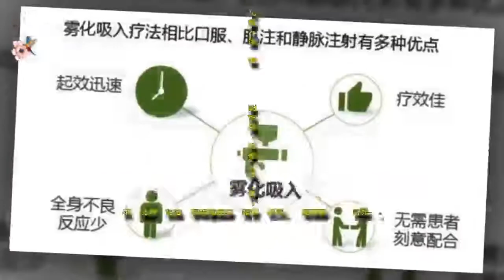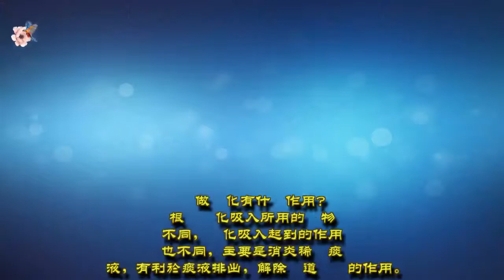霧化治療的誤區，你避開了嗎？| 分享健康新闻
霧化治療的誤區，你避開了嗎？
分享健康信息
▶我希望很多人会因为好消息和有意义的信息而感觉更好。